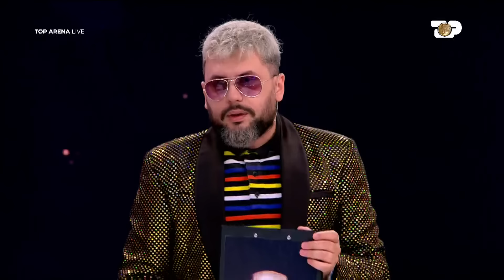Bjordi Mezini flet për dasmën me Ana Likën: Të ftuarit… - Top Arena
Top Arena është një emision i dedikuar kampionateve më të rëndësishme të futbollit, Kupa e Botës dhe Kampionati europian i futbollit. Qe prej vitit 2006 Top Channel organizon në verë një emision të dedikuar këtyre eventeve të mëdha të futbollit. Edhe këtë vit gjatë muajve qershor-korrik çdo natë do jemi me TOP ARENA për të ndjekur nga afër Kampionatin Europian EURO2024 që zhvillohet në Gjermani. Këtë edicion europiani merr më shumë vlerë për pjesëmarrjen e kombëtares shqiptare.

Nga e Hëna-E Enjte, Ora 22:30-00:30
Nga e Premte-E diele, Ora 21:00-00:00

Moderatorë: Eduart Manushi, Alesia Bami